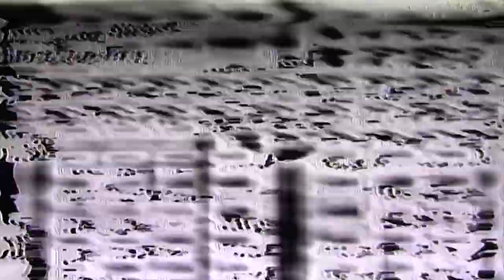NEW NEON - HER EYES